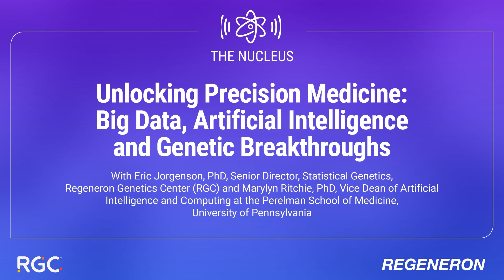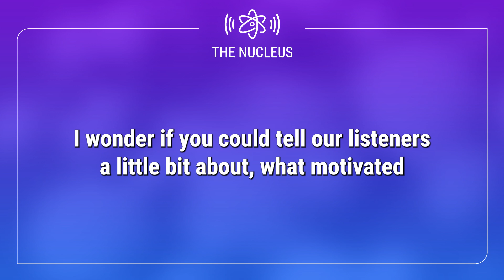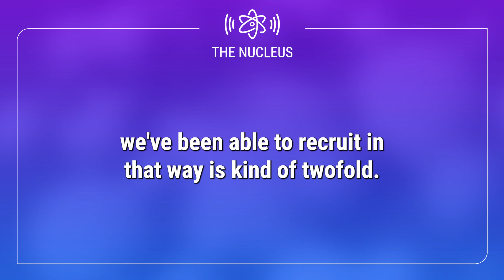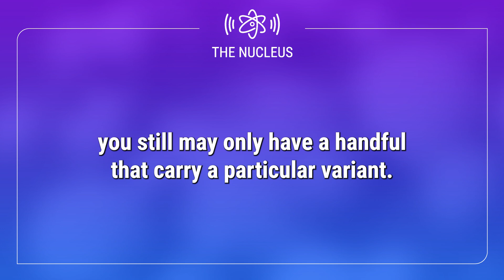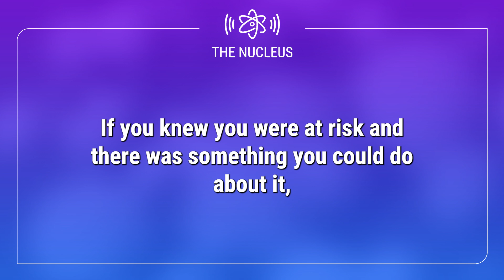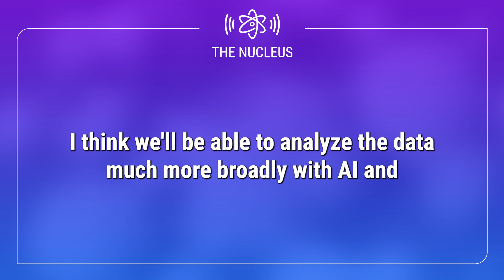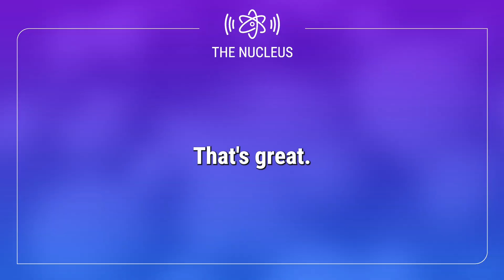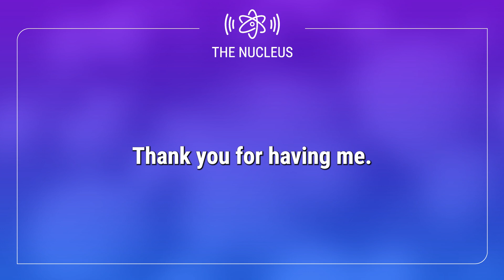The Nucleus: Unlocking Precision Medicine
What happens when large-scale, cutting-edge genetic research meets broad population representation? In our second episode of The Nucleus by Regeneron, listen to this episode’s host Eric Jorgenson, PhD, Senior Director, Statistical Genetics, Regeneron Genetics Center (RGC) and Marylyn Ritchie, PhD, Vice Dean of AI and Computing at the Perelman School of Medicine, University of Pennsylvania, explore how these two forces are revolutionizing precision medicine.

Follow along for future episodes from rotating hosts at Regeneron.